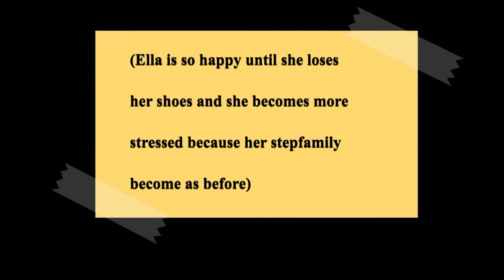PLAY READING: GROUP 4(CINDERELLA) - ASPALELLA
ENGLISH FOR CREATIVE COMMUNICATION (UB6002)
SECTION 8
LECTURER: MADAM KAMSILAWATI

GROUP 4
1. Asiattey Binti Majius
2. Ellsa Yuslina Binti Sulaiman
3. Nur Hafsah Hafizah Binti Dinsin@Dinsim
4. Suziani Binti Rozie
5. Yasyfin Intan Nur Baiduri Binti Roslan (Leader)